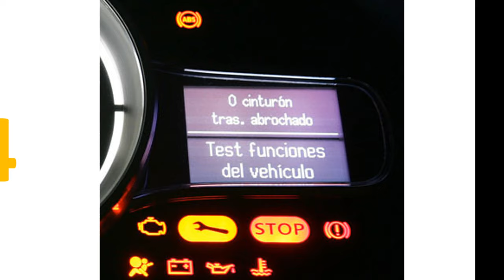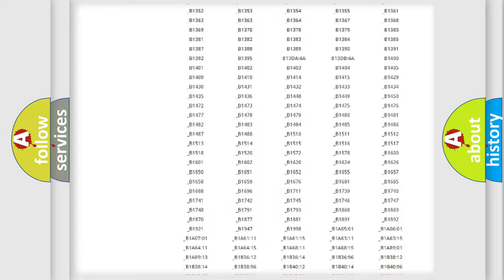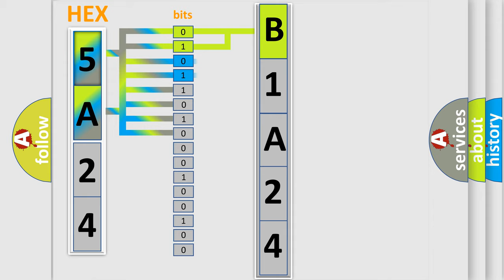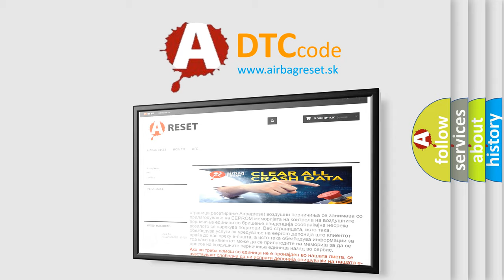DTC Mitsubishi B1A24 Short Explanation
Contents:
0:21 Basic DTC analysis according to OBD2 protocol standard.
1:48 Insight into programming
2:58 A diagnostically understandable description of the Diagnostic Trouble Code
3:05 Basic error definition

Make:
Mitsubishi
Code:
B1A24
Definition:
Engine Controls Ignition Relay Feedback Circuit Low Voltage
Description:
The battery voltage is between 9-16 volts.The ignition switch is turned ON.The powertrain relay has been commanded ON.